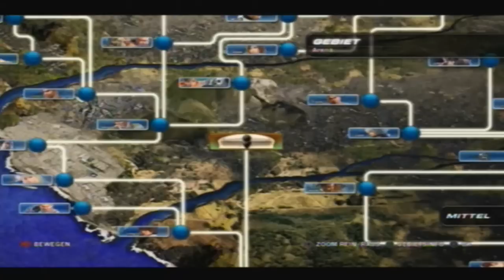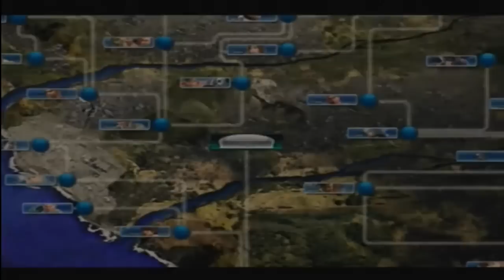Let`s Play Tekken 6 (german) #23 (Arena 14) - Baek Do San und Leo (Cloud)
Ist Cloud mir nicht gut gelungen